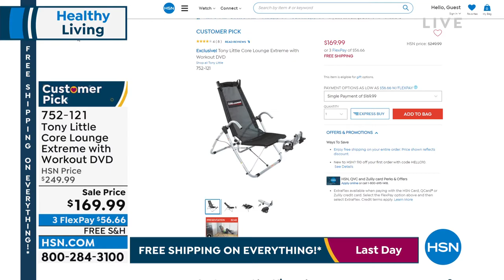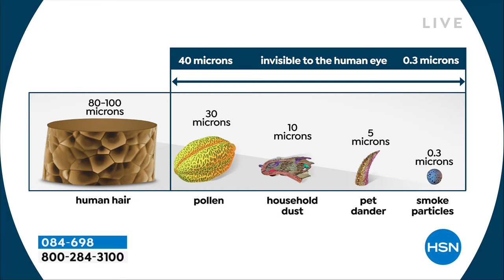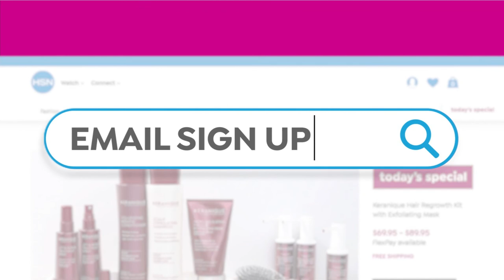HSN | Healthy Living featuring Tony Little 04.10.2022 - 09 AM